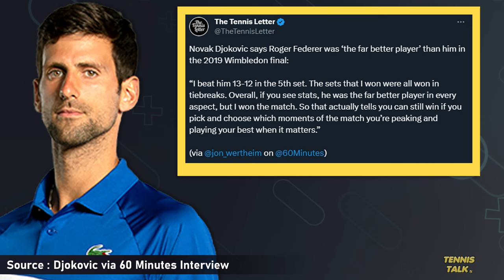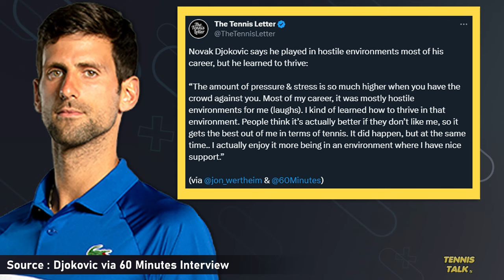Djokovic Speaks Outs in 60 Minutes Interview | Tennis Talk News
Novak Djokovic has been interviews by 60 Minutes and John Wertheim and has revealed some big things including how he feels about things on court and also his rivalries against Nadal, Federer and Alcaraz. What was you favourite part?

0:00 | Intro
0:19 | Dealing with Negative Thoughts
1:07 | Wimbledon 2019 Final
1:32 | Djokovic vs Nadal Rivalry
2:06 | Dealing with Hostile Crowds
2:35 | Djokovic vs Alcaraz Rivalry
2:51 | Outro